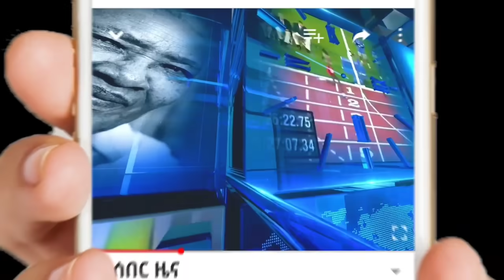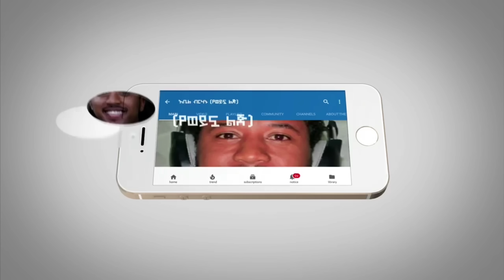ሰበር - የተሰወሩት ወጣትችና የፋኖ መልስ | በኬንያ አውሮፕላን ተከሰከሰ | የትራም ነገር